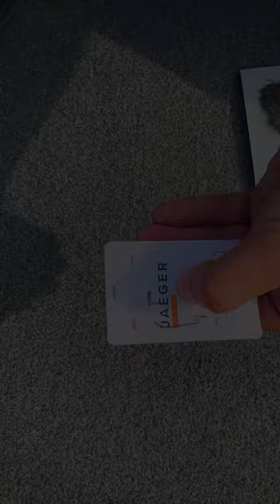Carolina Rig - Eine der besten Techniken auf Barsch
Carolina Rig - ready mit einem Knoten.
Ein Allrounder für uns und immer einige in der Tasche dabei😉
Welche Technik ist bei dir immer dabei?